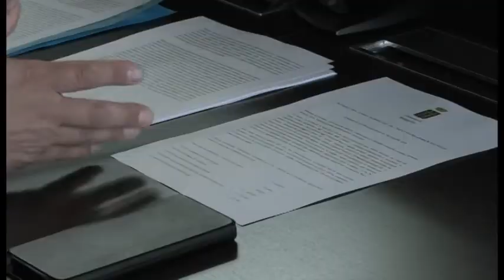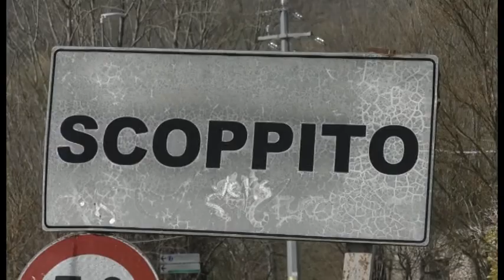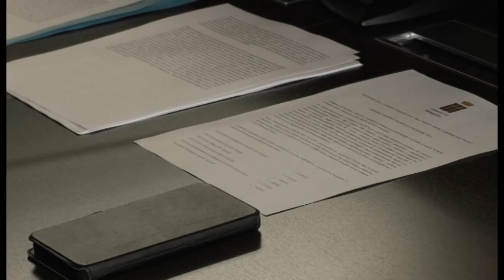Scoppito, bilancio positivo